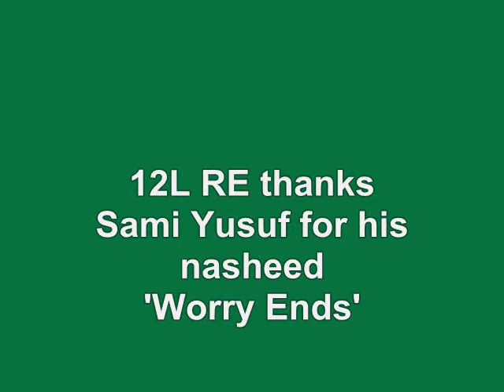When Faith Begins